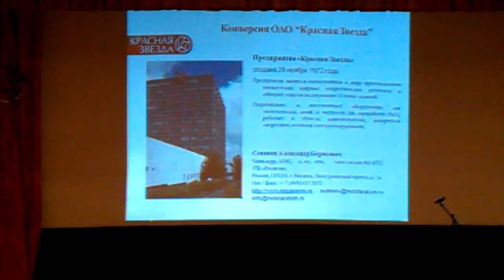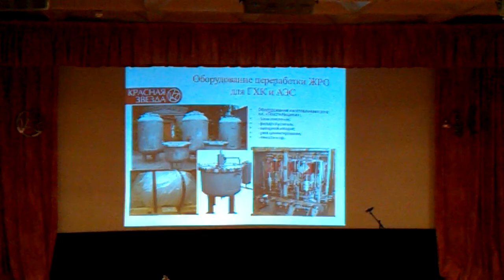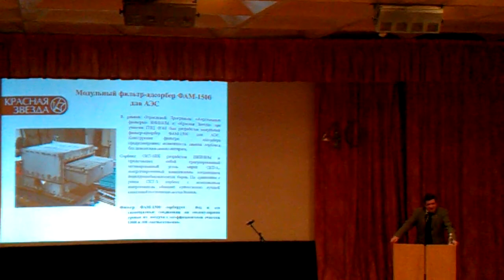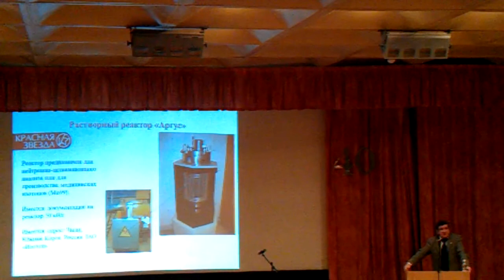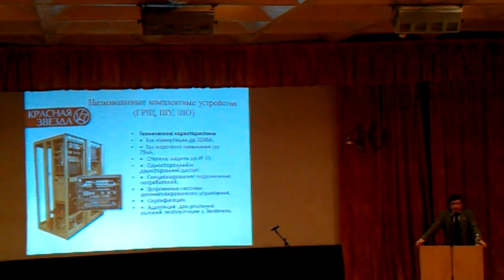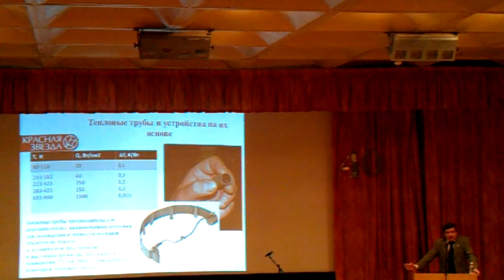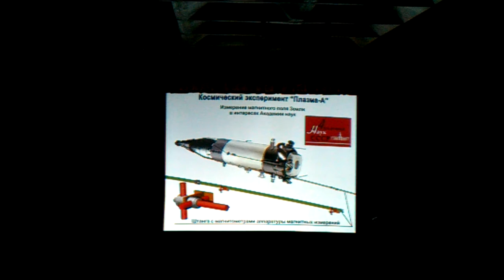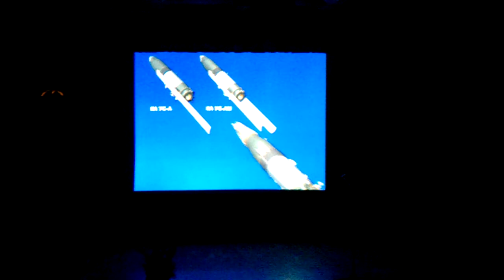Красная звезда 40 лет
Награждение и концерт